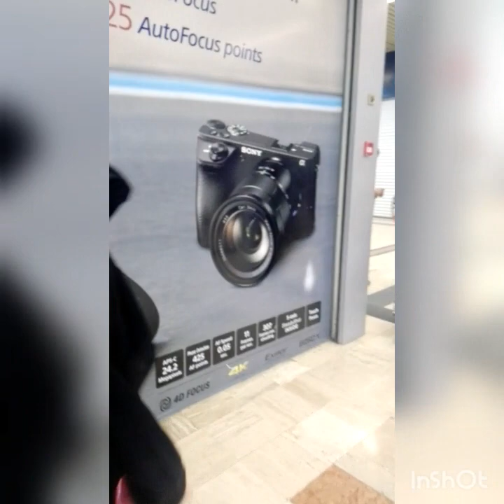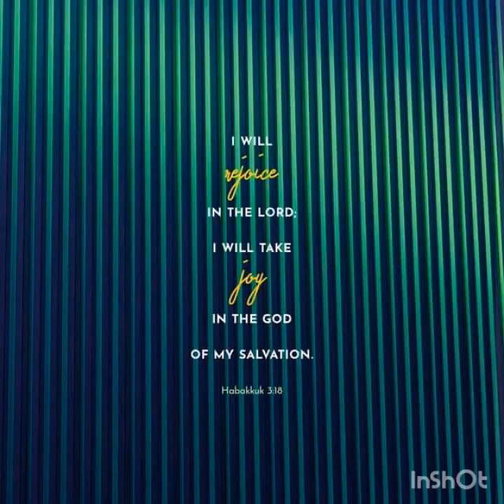Road trip in Jeddah😂😂😂